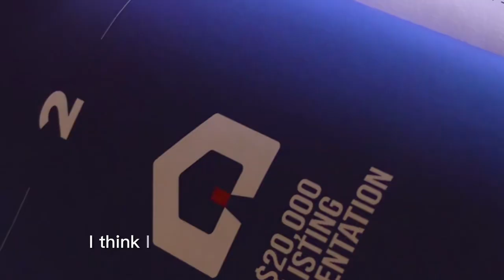Amy Newman Testimonial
Amy gets 5 new listings in two weeks using the Captivate coaching program.